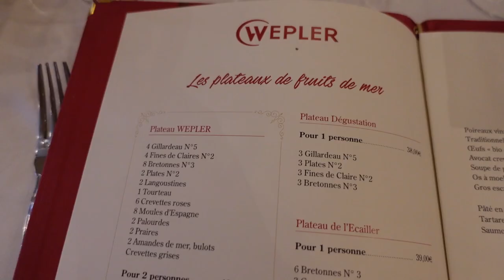Christmas Day Lunch | Wepler | Restaurant | Fantabulous Pheng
Hi everyone! Today is Christmas day! Sacha woke up so happy because he knew he will be unwrapping his presents.  And we will have Christmas Lunch at Wepler Restaurant.  Today is a fun day.

Merry Christmas to all of you from my family to yours!